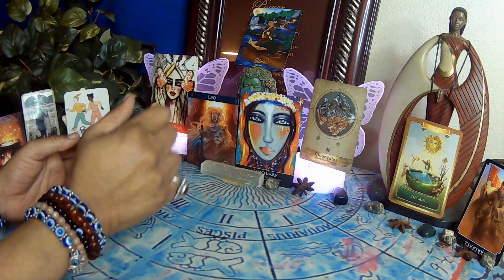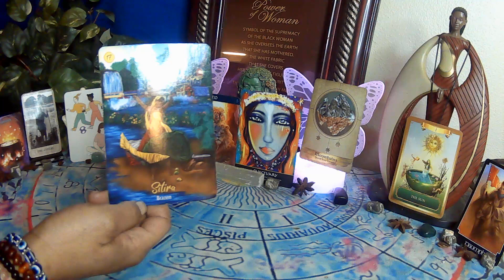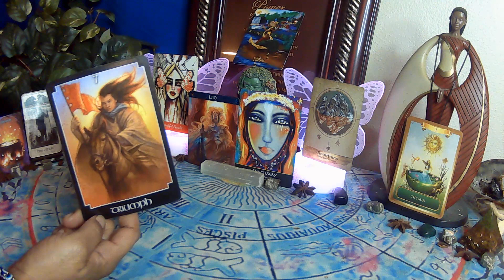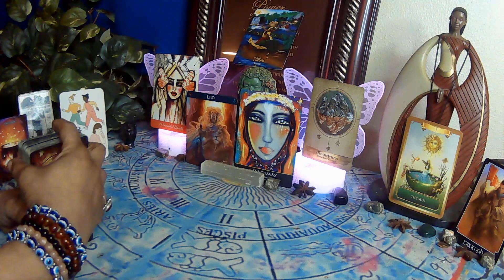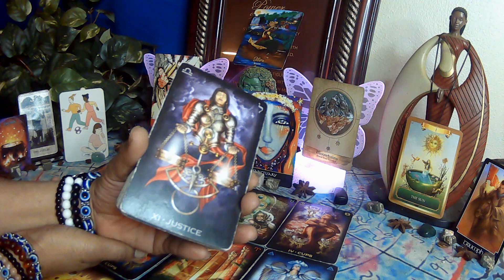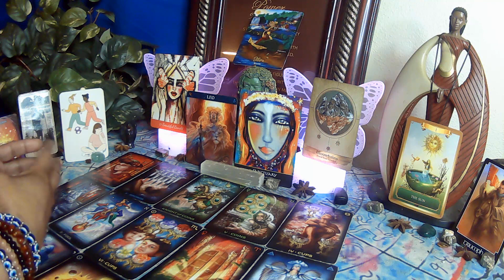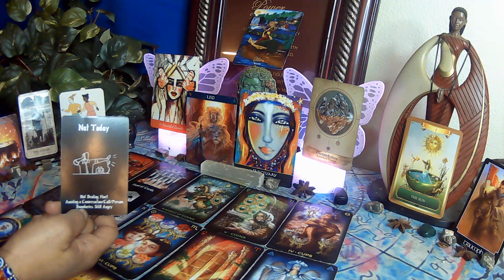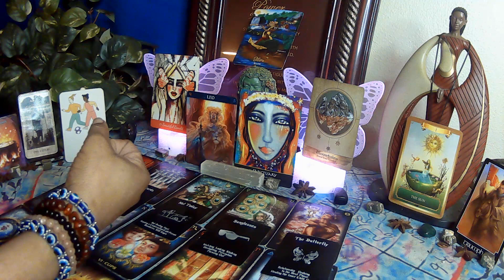LEO: Narcissist thought he could confine DF, but The Divine has other plans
This is a general reading for the collective. Please use discernment while viewing these videos. Take only what resonates and leave the rest. Switch the roles where you see fit. Only you know how this message fits into your life. If it doesn't fit don't force it. POWER OF A WOMAN, SYMBOL OF SUPREMACY.